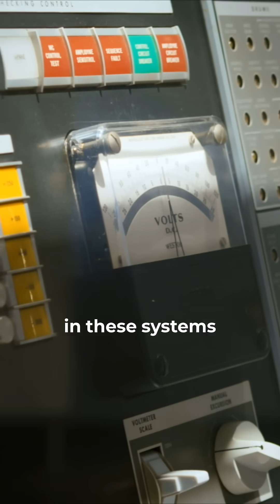Could Evolution Create Complex Computer Systems?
Philosopher of science, Dr. Paul Nelson, and our host, Dr. Del Tackett, talk about how the complexity in computer systems speaks of design, and what this implication has for the complexity observed in the natural world. From our series, "Beyond Is Genesis History? Vol. 2: Life & Design."